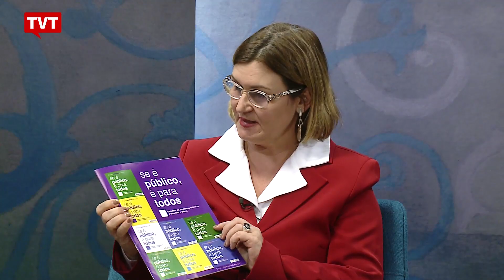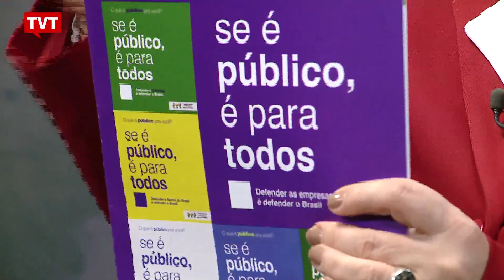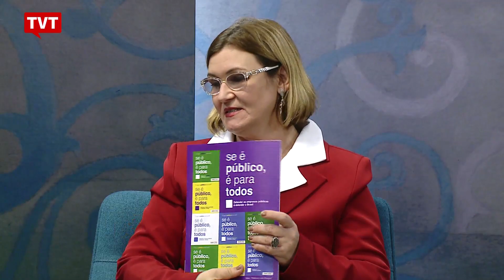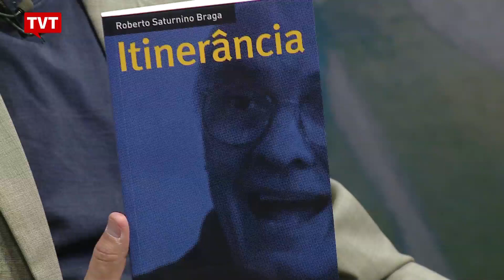Melhor e Mais Justo: Temer Privatiza 1/2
Tempos de privatização de bens estratégicos e de riquezas naturais.

Privatização da política, das instituições, dos direitos...

De entrega em entrega ao capital privado, nacional e transnacional, em nome e sob o pretexto do ajuste fiscal, querem comprometer a soberania brasileira e as possibilidades de um projeto de país para todos?

Que governo é esse que, sem nenhum voto, despreza os interesses da sociedade, estimula ainda mais a concentração de renda e radicaliza as já tão profundas desigualdades sociais?

O Brasil está à venda?

Essa é a conversa no Melhor e Mais Justo.​

com:
SATURNINO BRAGA
Político, ex-senador da república, e ex-prefeito do Rio de Janeiro
MARIA RITA SERRANO
Coordenadora do Comitê Nacional de Defesa das Empresas Públicas